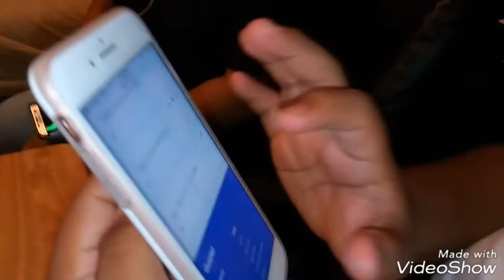THE WHISPER CHALLENGE (WITH SISTER)!